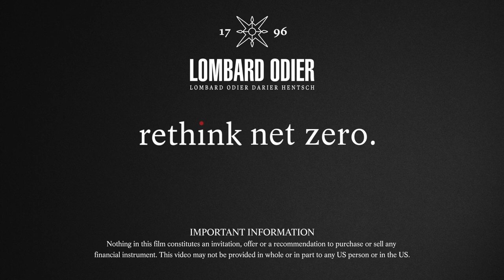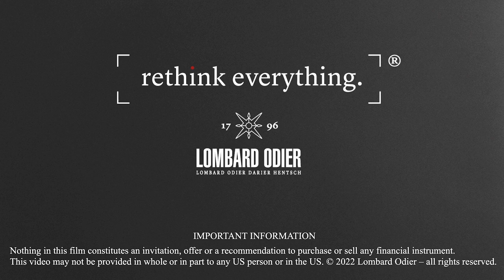Lombard Odier and Oxford University: transitioning to a low-carbon economy: